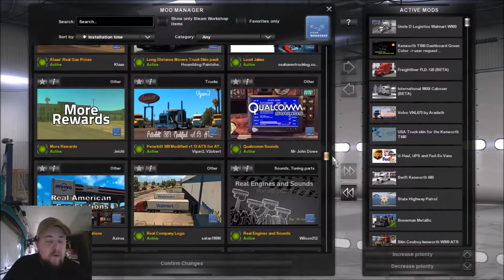American Truck Simulator Ep2 San Rafael to Santa Cruz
San Rafael to Santa Cruz 2nd episode of ATS enjoy